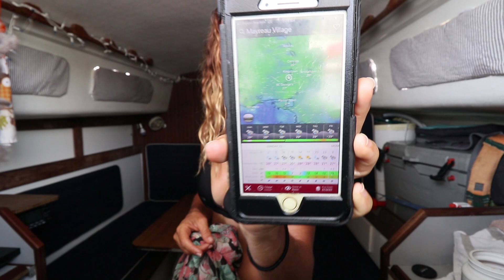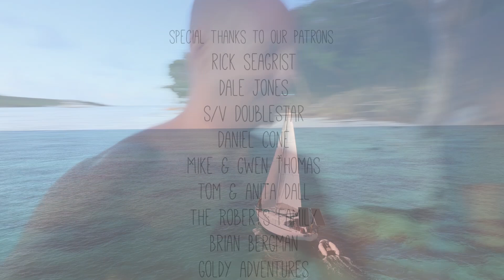LET'S GET IN AS MUCH OF THIS AS POSSIBLE! | Sailing the Grenadines | 125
Sailing the Grenadines

No matter what path you're on sometimes we forget to slow down and enjoy our surroundings. This week we have spent camera free in the postcard beautiful anchorage of Mayreau. We are all rested and relaxed. OUR CUPS FILL OVER.  And now we get to head over to Tobago Cays, for the next couple of VERY calm days.

The Tobago Cays has been on the top of our bucket list of places to sail to while we are in the Caribbean. The reef here is EPIC and we just couldn’t get enough of it. So much underwater life! Turquoise Blue Waters. Tropical island postcard backdrops.

Let it all soak in!

big love,
beau, brandy, and our salty dog, oona

0:00 Goals - Luftmensch
1:36 Tiger's Nest - Ooyy
7:33 Goals - Luftmensch
7:42 A Life Well Spent - Million Eyes
11:42 The Calm - Joseph Beg
12:04 Last Resort - Razorspade
13:23 This Was Fun - Gavin Luke
16:30 Last Resort - Razorspade
18:33 For the Love of the Ocean - Martin Hall

-OUR GEAR WE-
main camera
go pro camera